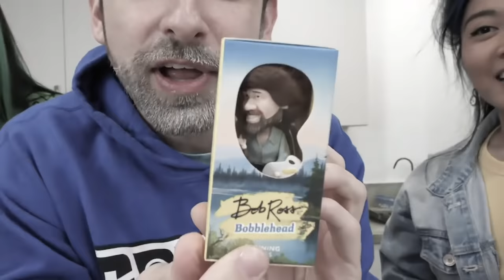SCARY BOX GAME - Trapped by Stalker's Friends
WE MUST HELP CHAD!

After Chad Wild Clay made "THE STALKER WANTS to END My Best Friend Daniel", Vy Qwaint created "STALKER REVEAL", Daniel Gizmo uploaded "MY GIRLFRIEND IS THE STALKER", and Melvin PZ9 filmed "BEST FRIEND BETRAYED ME IN FORTNITE", we are brought back to the safe house and we are greeted by the Doppelganger! They have Chad and Melvin trapped and hidden in boxes. The Doppelganger isn't alone though as he has brought Horseradish with him! They both want us to answer questions that they ask otherwise they will smash one of the boxes! Through the questions, they ask we learn more and more about them and why they would start working for Alie. Horseradish reveals that he has been wanting to be Chad's sidekick before he even got married, but his chances went up in flames because of me, Vy Qwaint. The Doppelganger has also done so many disguises and played so many people that he no longer knows who he is. The game is about to take a turn for the worst, but Alie shows up and puts an end to the dangerous game.